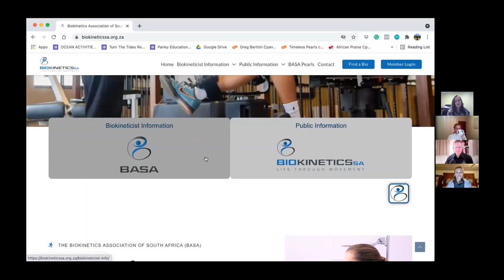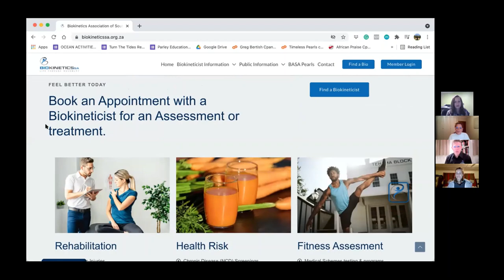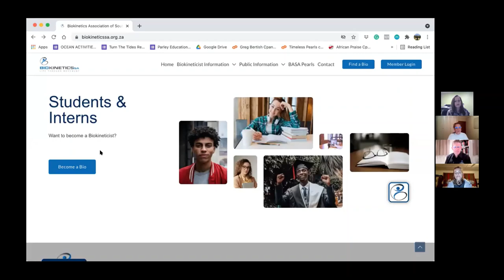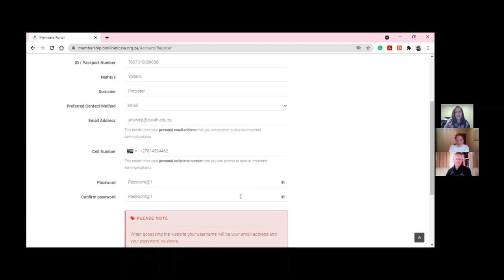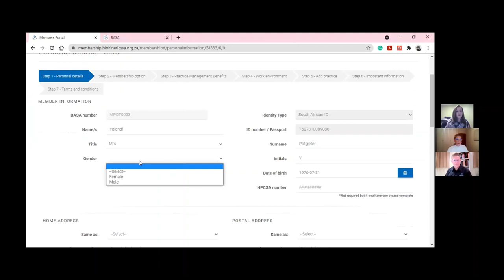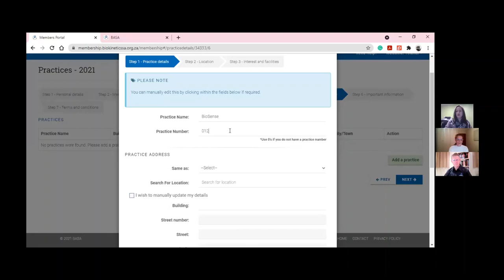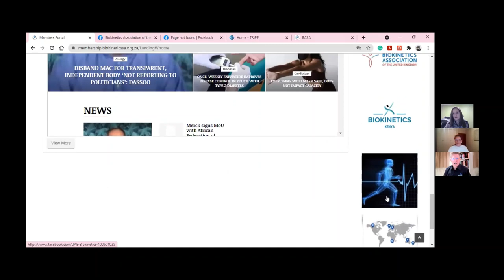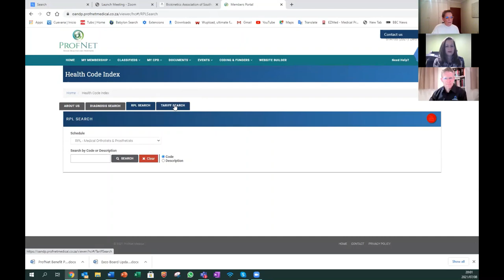Webinar for New BASA Website and MMS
and Member Management System.
Here you are taken through the sections step by step to show you how to get the best of your information available to the public to find YOU, and how to unlock all your BASA Member benefits!